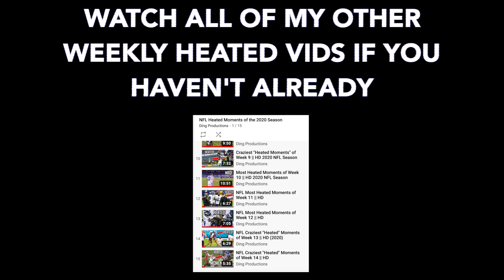NFL Most Heated Moments of Week 15 || HD